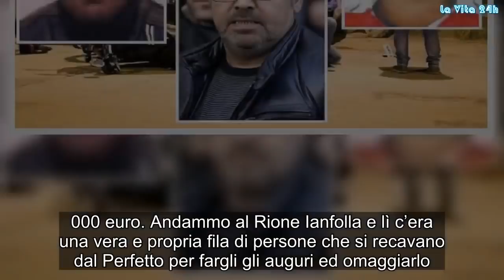«Vi meritate due euro», l’affronto di Muss ‘e scign ai Licciardi | La prove del notizia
Raffaele Perfetto detto “muss e’ scigna”, nipote e fedelissimo di Salvatore Lo Russo, era un mito negli ambienti di camorra perché non aveva paura di nessuno. In un’occasione, secondo il pusher pentito Michele Vitagliano, si permise il lusso di mortificare due emissari dei Licciardi. Ecco alcuni passaggi del verbale d’interrogatorio. «Tornando a Perfetto Raffaele ricordo un episodio che mi colpì molto. Era il periodo natalizio del 2006 ed io e Donato Massimo ci recammo da lui per portargli in regalo un braccialetto di brillanti ed una somma di 5.000 euro. Andammo al Rione Ianfolla e lì c’era una vera e propria fila di persone che si recavano dal Perfetto per fargli gli auguri ed omaggiarlo. Tra questi ricordo un tale Mario, persona onesta che ha una concessionaria di auto ed un garage. Ad un certo punto notammo la presenza di due giovani affiliati a quelli della Masseria Cardone, uno dei quali si chiama Ciro De Martino, nipote di tale “Franchetiello o’ recchiolone”,affiliato di rilievo dei Licciardi. Questi due ragazzi consegnarono al Perfetto una collana di diamanti, dicendogli che a mandargli quel regalo erano i Licciardi. Se ricordo bene fu fatto il nome di Pierino Licciardi o di Vincenzo O’ Chiatto o comunque di qualche altro esponente di vertice della famiglia. Perfetto Raffaele si mise al collo quel gioiello e dopo prese due euro, li diede a me e mi incaricò di andare a comprare una bottiglia di spumante, la più economica che fosse in circolazione. Cosa che feci recandomi in una salumeria lì vicino ove acquistai una bottiglia di qualità scadente e non ricordo ora quanto la pagai. Portai la bottiglia al Perfetto il quale la consegnò ai due ragazzi dicendogli “manco questa vi meritate”. I due ragazzi sbiancarono in volto e andarono via. Rimanemmo colpiti da quel gesto di sfida del Perfetto che iniziammo ad ammirare ancora di più,essendo già per noi un mito». #«Vi, meritate, euro», l’affronto, Muss‘e,